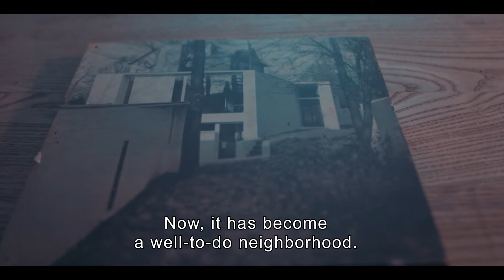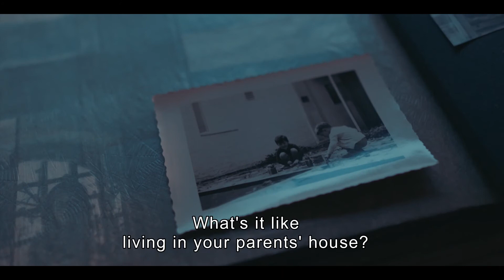De Modernisten 8 | Albert Bontridder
Vincent Verelst is passionately fond of Modernistic Architecture. Along this series of nine videos is he looking for the architects’ motivations. With Vincent, we can visit some of most important architects’ private houses who each in their own way give personal interpretations to Modernistic Architecture.

The beginning of the 20th century saw the birth of Modernistic Architecture; Le Corbusier, Mies van der Rohe, Walter Gropius: these architects soon conquered the world stage. But here too in Belgium appeared between the gabble roofs modernistic houses with international looks, on behalf of architects such as Willy Van Der Meeren, Lucien Engels, Renaat Braem and Peter Callebout and others.

The present inhabitants lead Vincent through their houses. Jos Vandenbreeden, director of the Sint Lukas archives in Brussels, completes the story with his expert explanations. During nine episodes, we watch Vincent with today’s inhabitants and Jos Vandenbreeden’s help, discover against which details the architects react but mostly where their creative inspiration comes from.

Host: Vincent Verelst
Direction: Steffen Verpoorten
Editing: Steffen Verpoorten
Camera: Kris Van de Voorde
Editor: Isa Tubbax